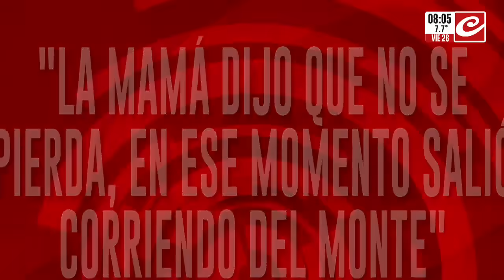Caso Loan: Crónica accedió al relato del hijo de Antonio Benítez en cámara Gesell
Mientras la investigación para intentar esclarecer lo que pasó con el pequeño de cinco años desaparecido en Corrientes sigue su curso, hace pocas horas se puso la mirada en el pequeño "J", el hijo en común de Laudelina y Antonio.

¿Es clave para la causa lo que pueda aportar el relato de este menos? ¿Qué fue lo que dijo ante los profesionales?